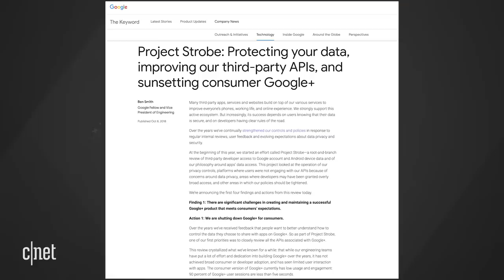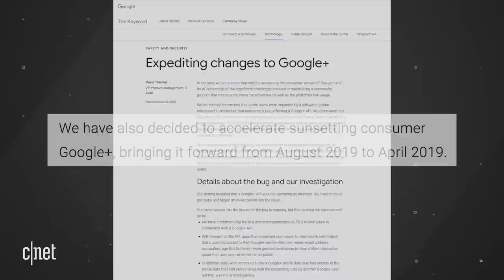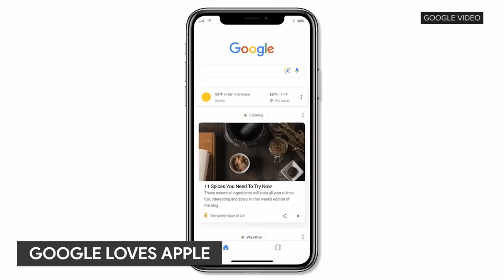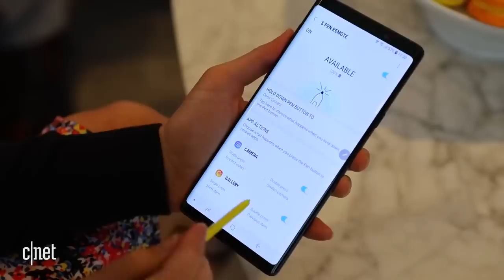Google+ is getting the ax early (Alphabet City)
Google is killing off its social network sooner than planned after a bug affected over 52 million users. Meanwhile, Samsung and Huawei introduce notch-less Android phones with cameras built into the display. All that, your comments and more on this episode of Alphabet City.

Watch last week's EP of Alphabet City: Google fixes Pixel 3 memory problems, Waymo One launches